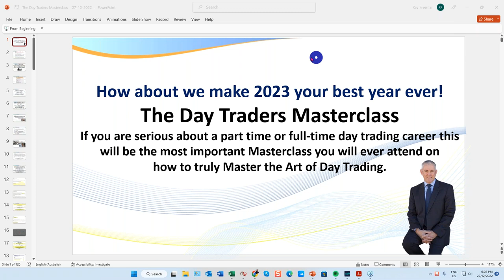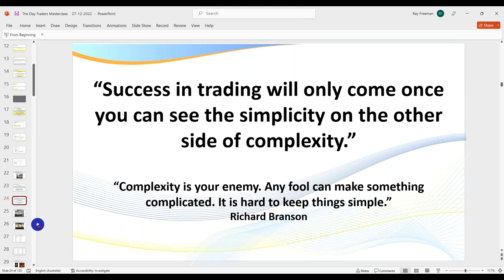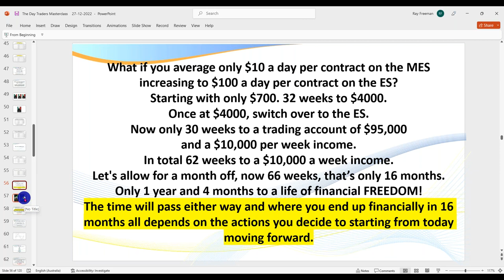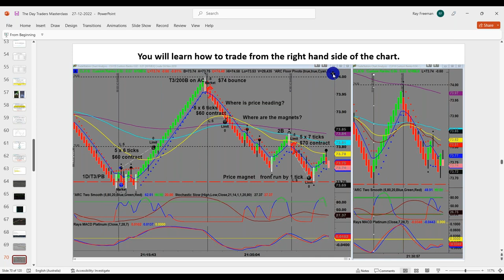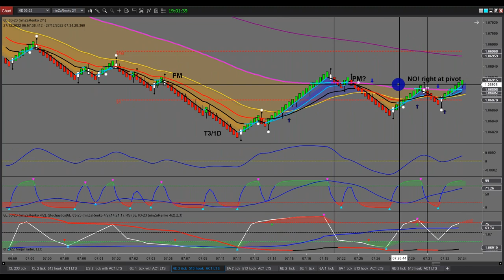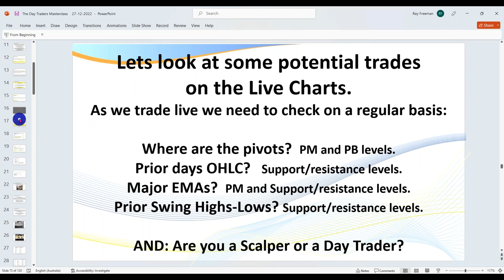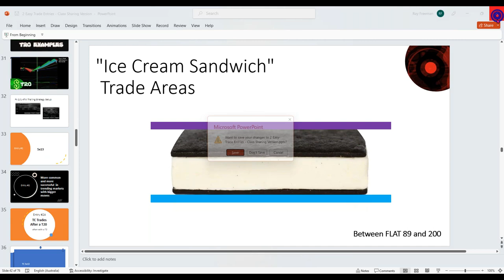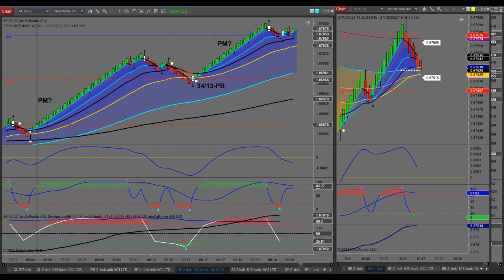Watch me Day Trade. Free Masterclass. December 27th 2022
Free Compound Trading Income Calculator Download